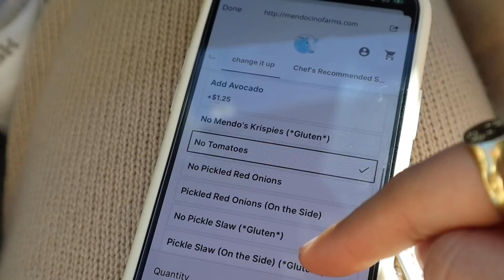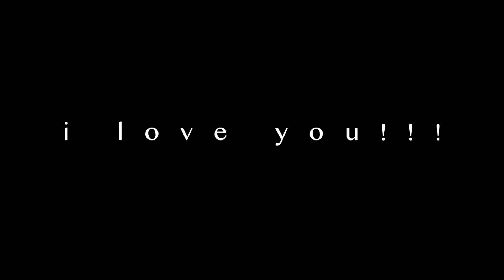VLOG: sunday farmers market, GRWM, girls shopping day + movie night!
Hi my loves!!! I hope you enjoy watching!!! xx

MUSIC USED